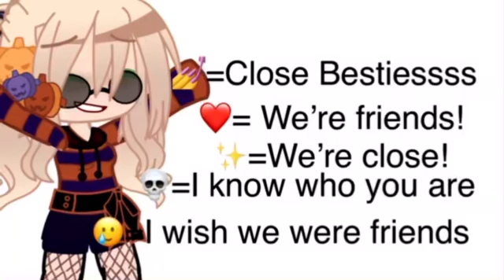Let’s try this✨